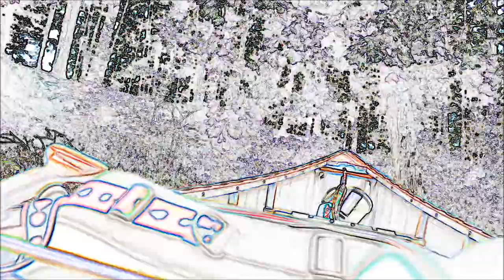Algonquin 2011 movie.wmv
algonquin park. lake opeongo to big crow lake and up the crow river. spring 2011